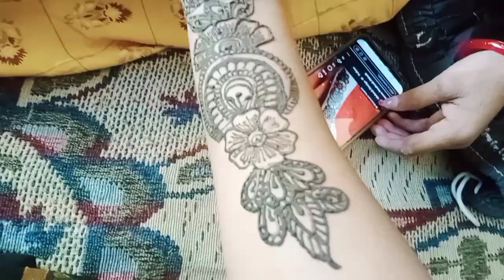नसीब वालों को मिलती है ऐसी ससुराल🌅 आज पहली बार ननद जी ने हमको मेंहदी लगाई 🌺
mamta Santosh vlogs 🙏